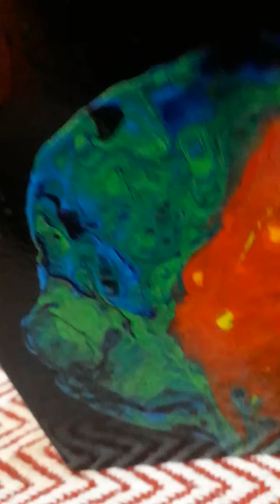Acrylic Pour Micro Mini Dimensional Plant Pot.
This is a small pour I did  the end of the series . I like it anyway .